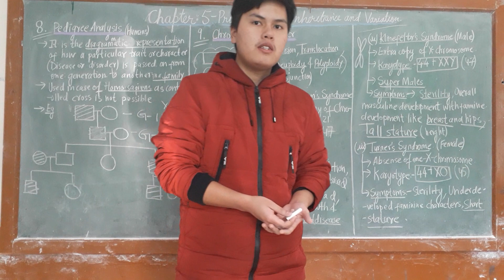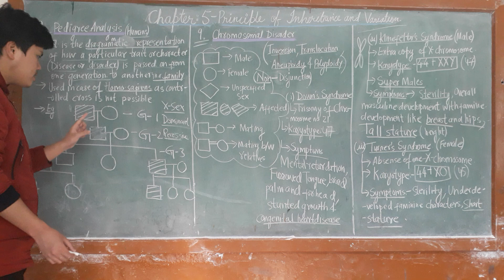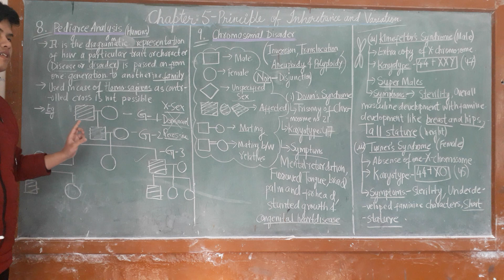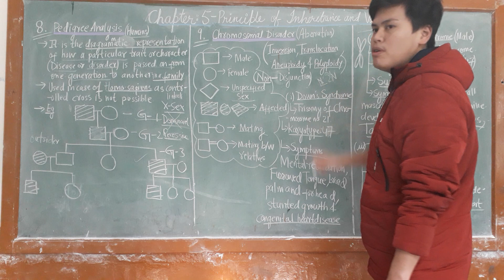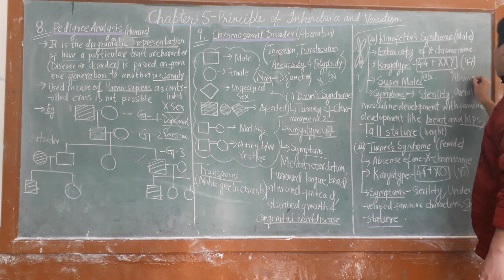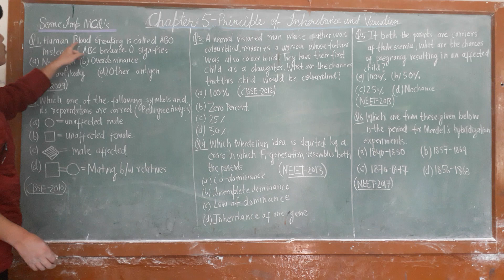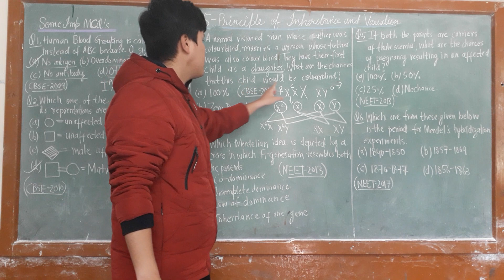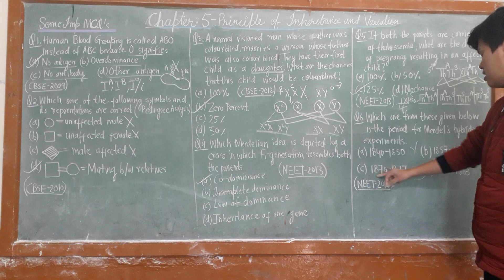Principle of Inheritance and Variation:06-(Pedigree Analysis,Chromosomal Disorders and some MCQs.)